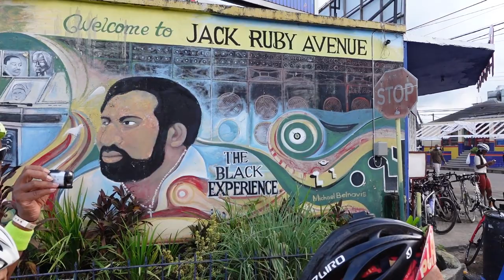The Island Everyone Should Visit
Had an opportunity to visit the land of Marcus Garvey. A man who wanted to unify all Black people worldwide. Wow, what a vision and concept. It's too bad these youngsters don't study such a great man. However, being in Jamaica was amazing and I can't wait to go back.